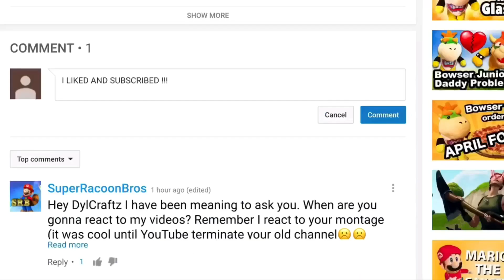SML Movie: Jeffy Gets Braces! Animation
Here is the animated version of SML Movie: Jeffy Gets Braces! Enjoy the animation!